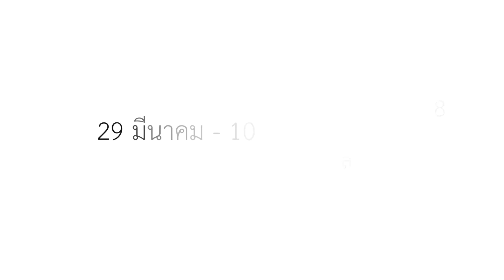"โครงการ ‘บวชพุทธสาวิกาสี่แผ่นดิน’ ครั้งที่ ๘" (ไทย-พม่า-อินเดีย-เนปาล)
⭕️เสถียรธรรมสถานขอเชิญผู้สนใจร่วมเดินทางไปในดินแดนพระพุทธศาสนา
"โครงการ ‘บวชพุทธสาวิกาสี่แผ่นดิน’ ครั้งที่ ๘"
(ไทย-พม่า-อินเดีย-เนปาล)

พร้อมเดินทาง
🔶ณ สถานที่ประสูติ...ตรัสรู้...ปรินิพพาน
ณ แดนพุทธภูมิ -พุทธคยา – พาราณสี – สาวัตถี – ลุมพินี – กุสินารา – ไวสาลี - ราชคฤห์-พระมหาเจดีย์ชเวด
ากอง - ย่างกุ้ง – พระธาตุอินทร์แขวน
ระหว่างวันที่ 29 มีนาคม - 10 เมษายน 2561

⭕️⭕️ ด่วนรับจำนวนจำกัดเพียง 50 ท่าน (เหลืออีกเพียง 25 ท่าน) เท่านั้นเจ้าค่ะ

กรอกรายละเอียดใบสมัครที่

📌สนใจขอรับการบวช โทร.02-519-1119,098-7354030,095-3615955